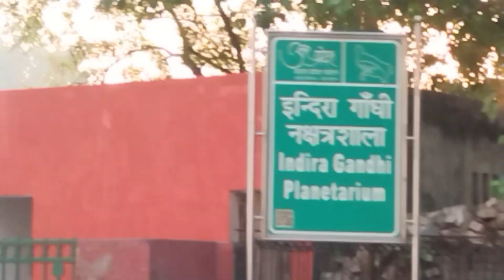Daliganj | Lucknow | Uttar pradesh